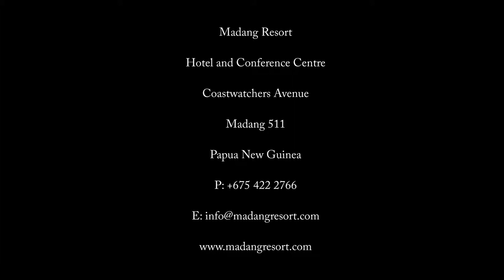Madang Resort - Presidential Suite presented by Peter Bellingham Photography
Madang Resort - Presidential Suite